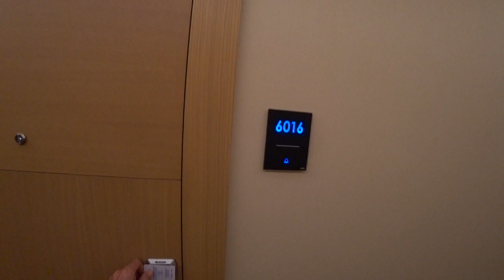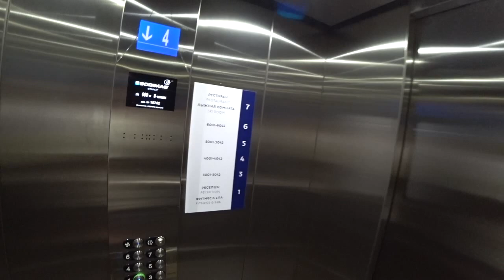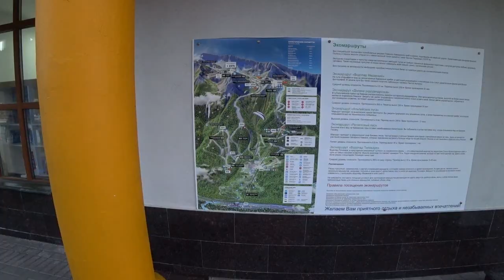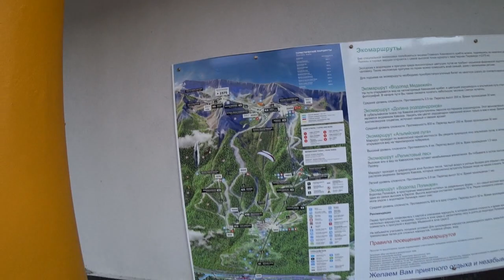Новотель Резорт Красная Поляна Сочи, Novotel Resort Krasnaya Polyana Sochi 5звезд 2019